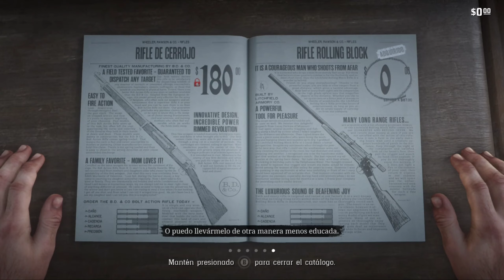Red Dead Redemption II #22 | Las ovejas y las cabras | Primera Persona | El Bishop Gamez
"Hey, que pasa familia, aquí el Bishop, en este Gameplay juego la misión "Las ovejas y las cabras", espero lo disfruten.

**2 Vídeos todos los días: 4 y 5 P.M. Hora México**

**También me apoyas si...**

Descargas CryptoTab Browser en tu PC y Mobile.

Descargas Brave Browser en tu Pc y Mobile.

Gana BitCoin por solo tener una pagina abierta.

Nos miramos en el próximo video.
Bishop fuera."